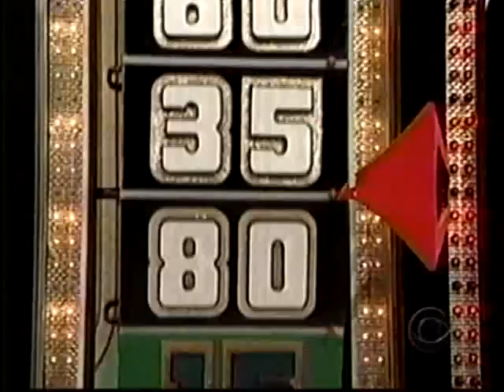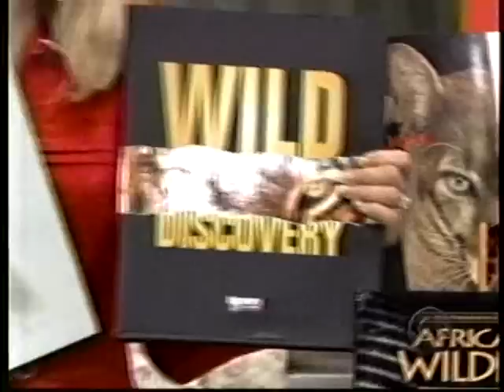Traci's 15 minutes of fame B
Traci on a gameshow